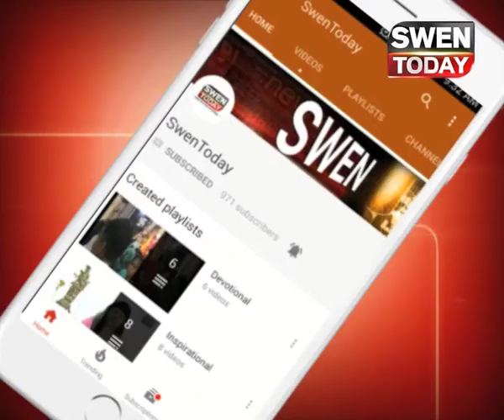अगरा-लखनऊ एक्सप्रेस-वे बना रनवे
भारतीय वायु सेना के अत्याधुनिक मालवाहक विमान C-130J सुपर हर्क्युलिस के अगरा-लखनऊ एक्सप्रेस-वे पर उतरने के साथ ही टचडाउन अभ्यास शुरू हो गया। हर्क्युलिस के साथ वायुसेना के गरुण कमांडो भी एक्सप्रेस वे पर उतरे हैं और उन्होंने पूरे रनवे को अपने कब्जे में ले लिया है। अब इस 3.5 किमी लंबी एयर स्ट्रिप पर वायुसेना के लड़ाकू विमानों के उतरने का सिलसिला शुरू होगा।